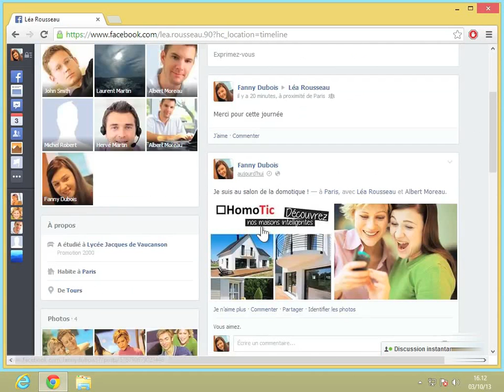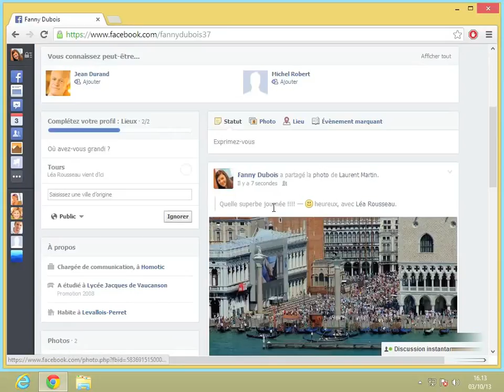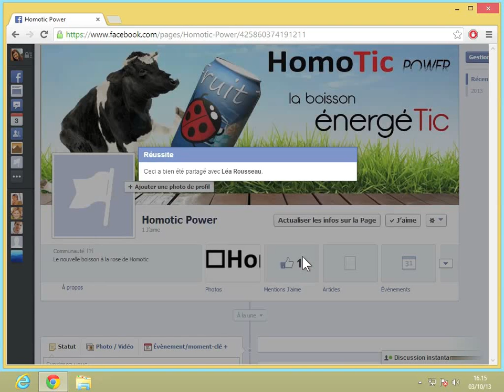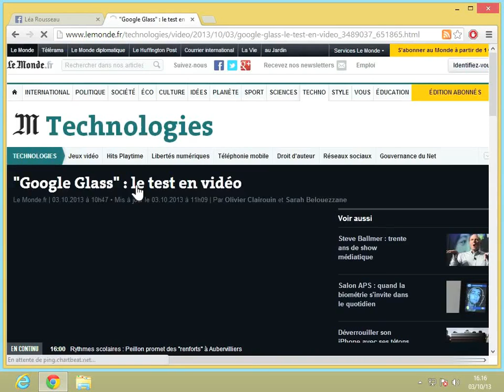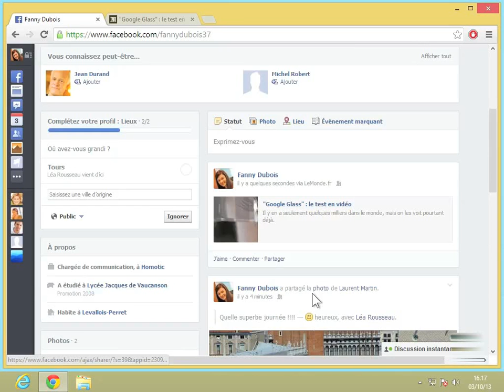Facebook - Partager des informations